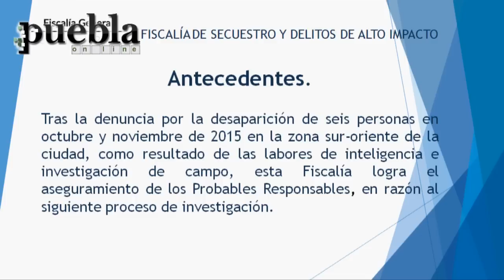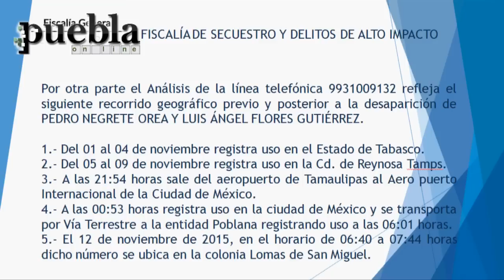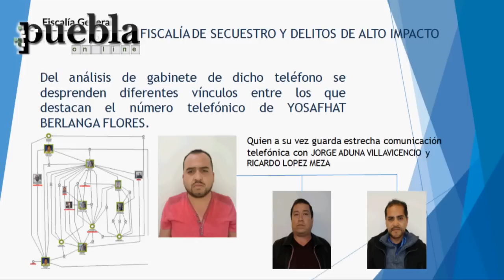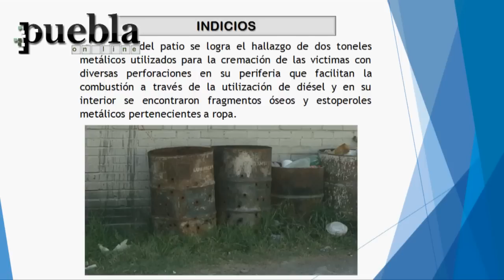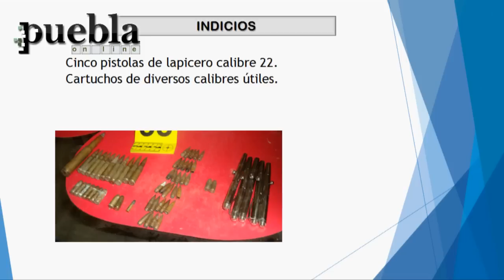Desaparecidos de Lomas de San Miguel fueron calcinados Fiscalía de Puebla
La Fiscalía General del Estado de Puebla informa los avances y resultados de la investigación de la desaparición de seis personas que vivían en la colonia Lomas de San Miguel.
20 febrero 2016